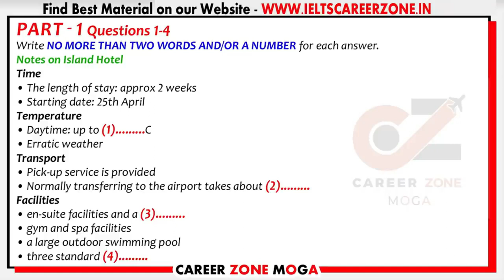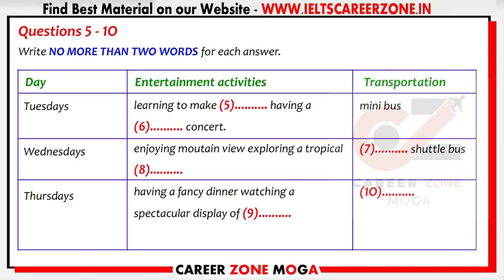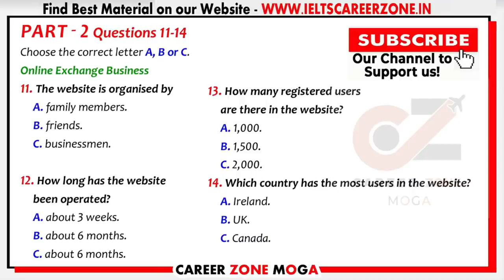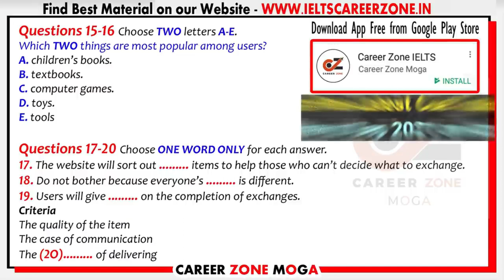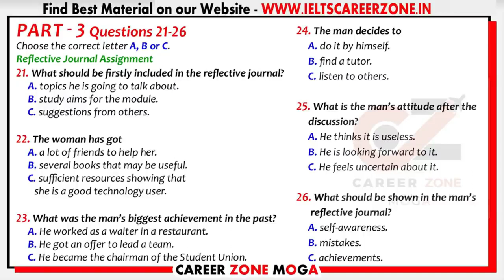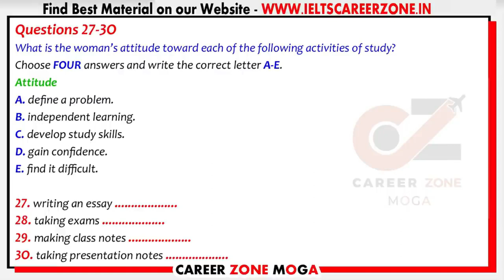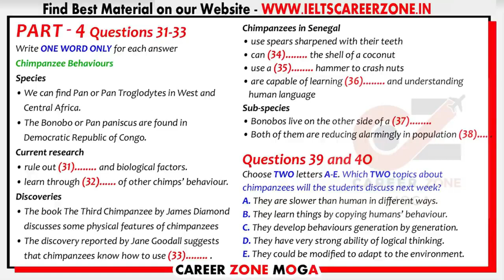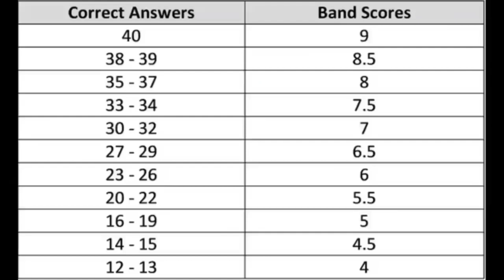IELTS Listening Practice Test 2022 with Answers | 22.02.2022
IELTS Listening Practice Test 2022with Answers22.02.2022

7. 📚 IELTS WRITING VOCABULARY GUIDE - FOR ACADEMIC & GENERAL TRAINING - BEST BOOK TO SCORE 7+

8. 📚MASTER IELTS GENERAL WRITING -

9. 📚MASTER IELTS ACADEMIC WRITING -

10. 📚 25 Listening Tests with Pdf and Audio --NEW FORMAT--